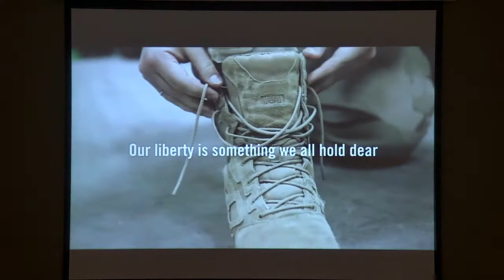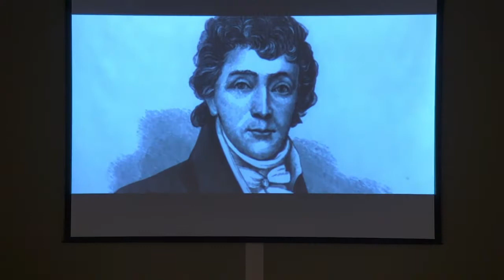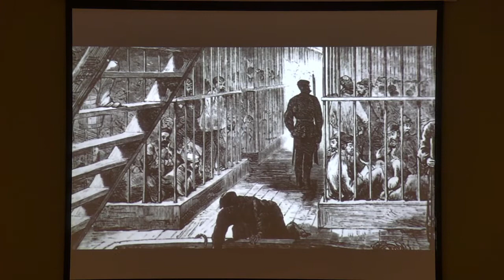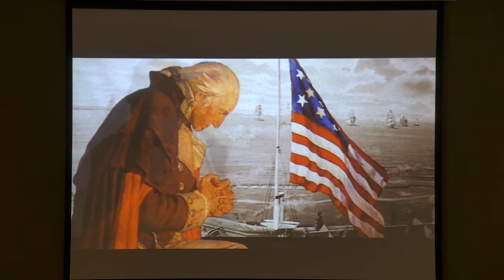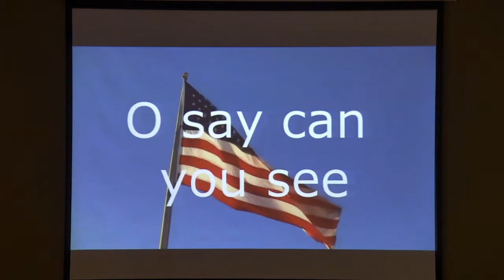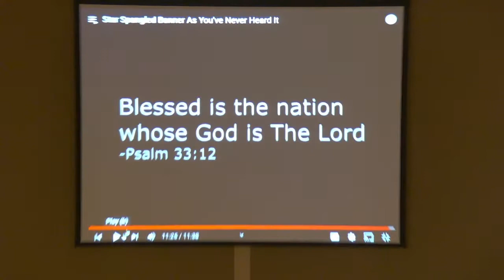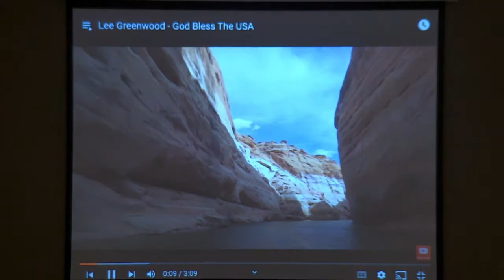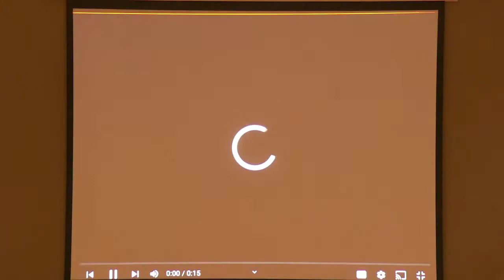November 13, 2022 IMC Sunday Worship, Pastor Phillip Trent, Sr., with Veterans Day Program